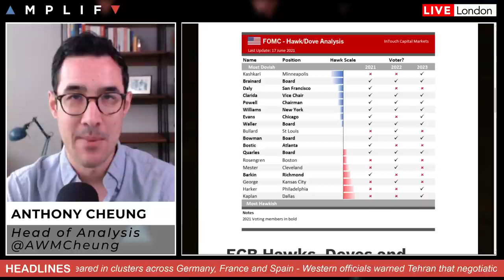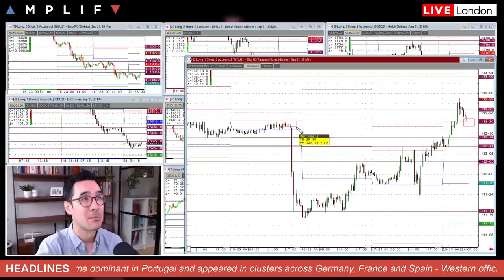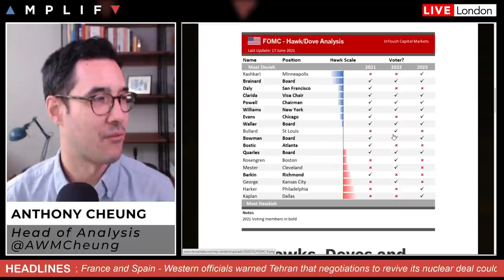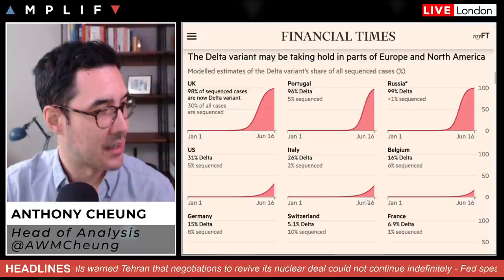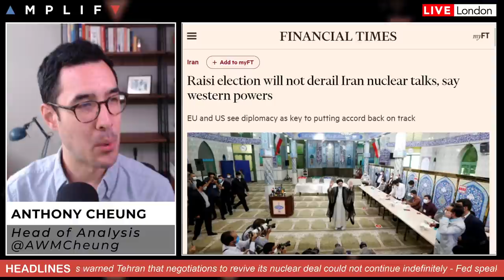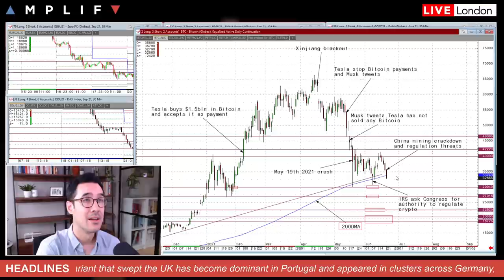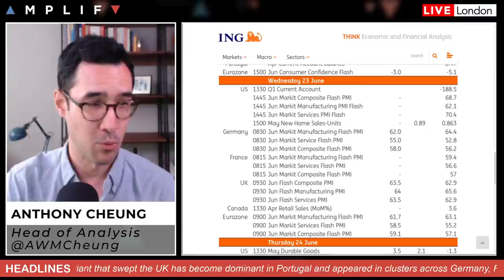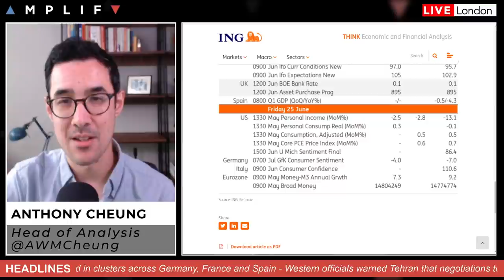This Week In Markets: 21st - 25th June 2021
Head of Market Analysis Anthony Cheung explains what he is watching in markets this week.

- Overview of market sentiment at the European open (00:00)
- Review of the latest FOMC comments following Bullard speech (3:43)
- Delta variant begins to spread, threatening EU progress (8:33)
- Raisi election will not derail Iran nuclear talks (11:33)
- Bitcoin seen lower on China mining crackdown & threat of regulation(13:20)
- Main calendar events this week including Flash PMI's, BoE meeting (16:21)